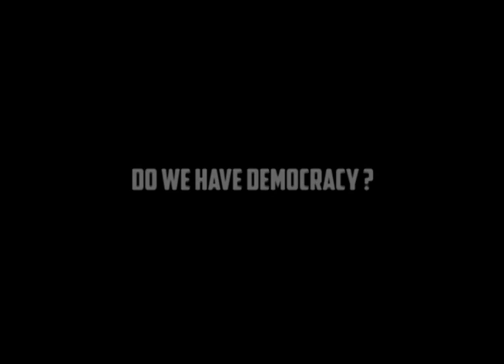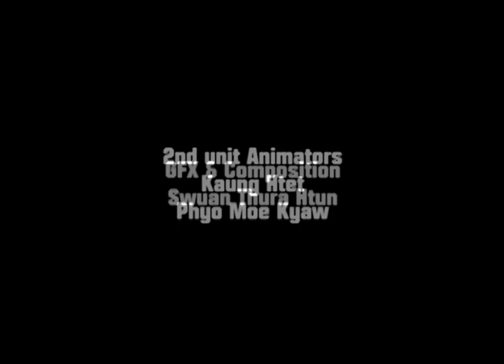Democracy... [Short Animation Film]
This film is official selection for The Art Of Freedom Film Festival 2013.
Produced By AEON Animation & VFx Production.